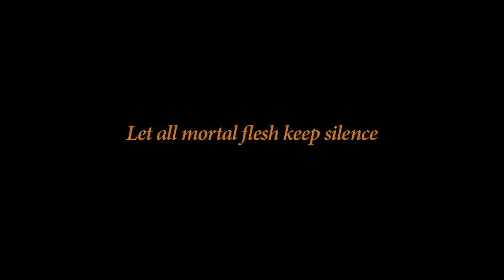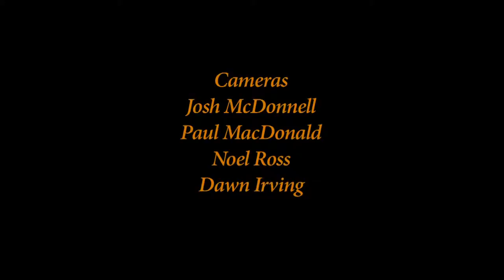The Rite of Dedication at Carmelitet Oxton - All mortal flesh keep silence 1920 Web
The Rite of Dedication to the new altar at Carmelite Monastery in Oxton Birkenhead on 18th January 2017. The nuns and congregation sing All mortal flesh keep silence